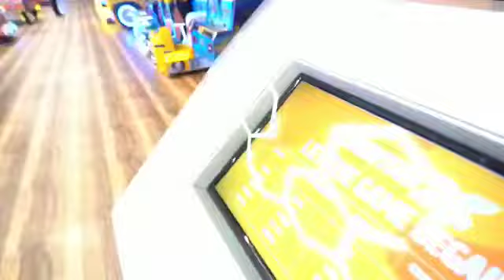Prozon Mall Aurangabad Game X Game zone